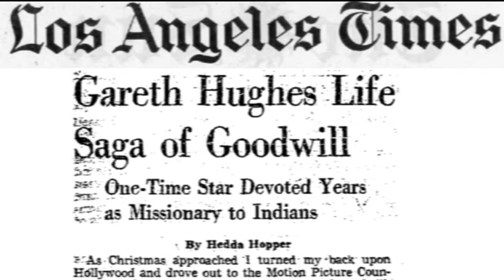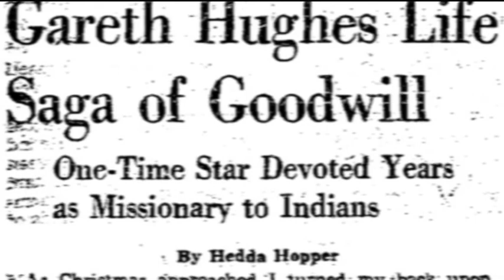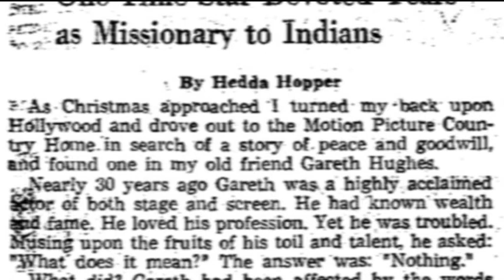In Search of Gareth Hughes(Wales' very first Hollywood star!)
I made this short documentary back in 2008 about my grandmothers cousin Gareth Hughes. He just happened to have been Wales' very first Hollywood silent film star! You can see the full documentary on request.